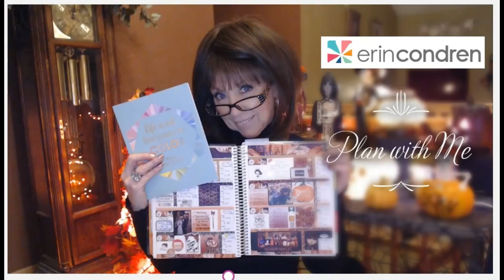Coffee, Tea, Wine & Life The one where I need Sleep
The One where I where I need sleep!

if you spend over $30.00 use code:  BESTCOFFEEEVER    for $5.00 off!!
Happy sipping!!

XOXOX
 Nancy